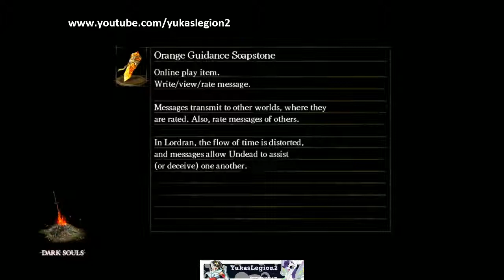Gankers Pay The Price #19